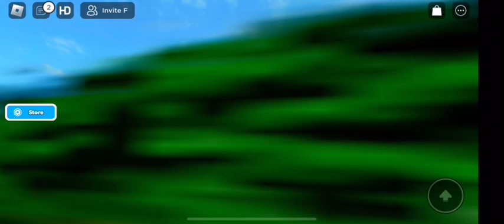Ride a Box Down a Slide!